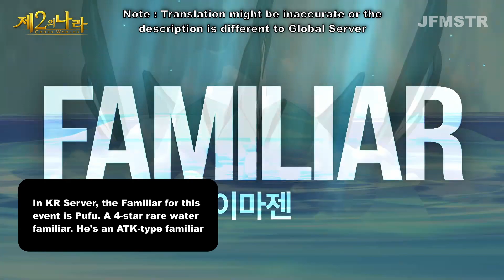Puffu + Witch Kitchen | Cooking Competition Episode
Sore Boar + Puffu | Cooking Competition Episode + Witch Kitchen Ni No Kuni Cross Worlds

● Exciting Festival in Evermore! “Episode: Cooking Competition”
1. Episode Main/Side Reputation Quest
2. Episode Dungeon - Witch's Kitchen (Normal)
3. New Episode Contents
● Familiars' Forest "Cooking System"
● NPCs for Friends! “NPC Favor System”
1. Episode NPCs: Rewards obtainable depending on the achieved Favor
2. Farm NPCs: Familiars' Forest 'automatic harvest' feature open and rewards obtainable depending on the achieved Favor
● A Mighty Warrior of the Sea! New Familiar “4★ Puffu”
● New Mount Loaded with Scrumptious Desserts “Sweets Cart”
● New Episode Costumes
● New Events
1. 100-Day Launch Anniversary Check-In!
2. Cooking Competition Episode Guide Event
3. Sore Boar Power Up Event
4. 4★ Puffu Rate Up Summon Event

The update also includes new packages and other bug fixes/improvements.